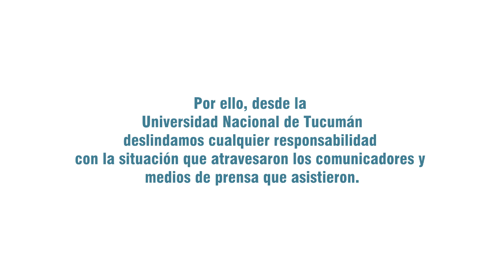Comunicado de Prensa